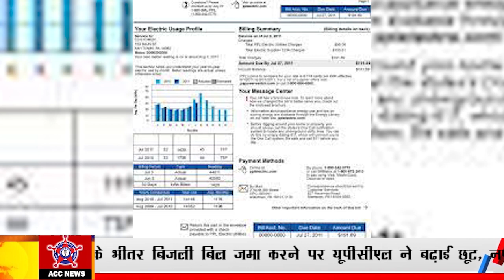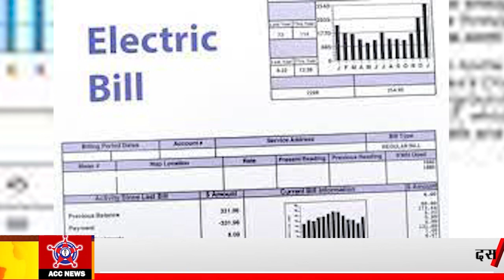दस दिन के भीतर बिजली बिल जमा करने पर यूपीसीएल ने बढ़ाई छूट, नए टैरिफ के हिसाब से मिलेगा इतना फायदा